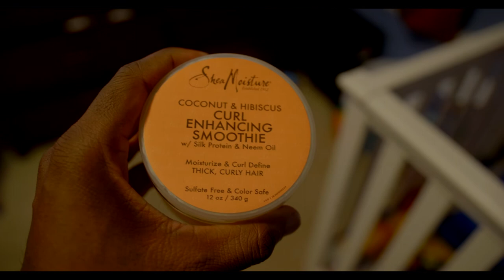Vlogmas Day 6 - Black Dads Matter: Washing Hair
In this video Q takes out Baby Jax's hair and gives it a wash

About Q and T:
Q's Instagram: iamqtal
Q's Twitter: iAmQTAL
T's Instagram: ChocolateBelle7
T's Twitter: ChocolateBelle7
T's Snapchat: helovemy_cheeks